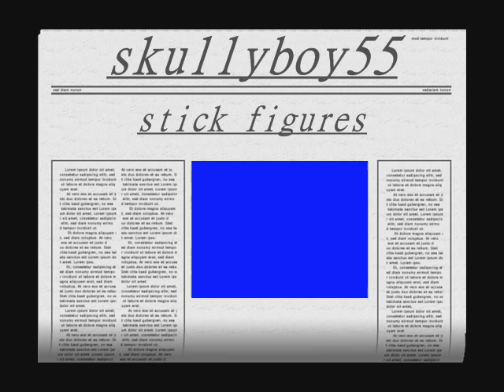stick figures are random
my first video of stick figures its kinda good and its about the deadly